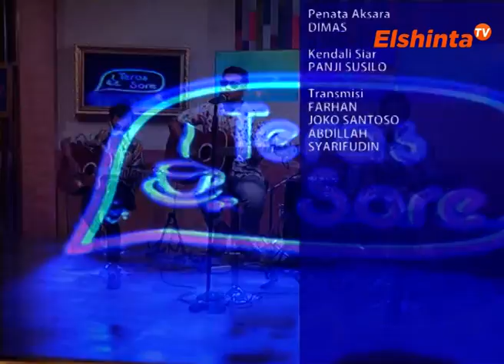Childlook - Senin Sabtu // Teras Sore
Childlook Live di Teras Sore ElshintaTV
31 Maret 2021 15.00 WIB
Segmen 5